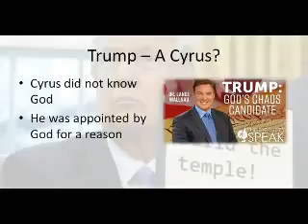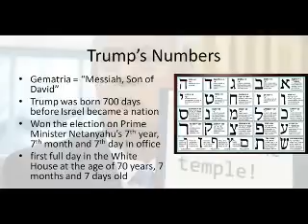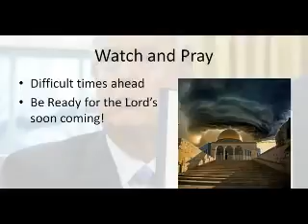Can we witness the rebuilding of the 3rd Jewish temple?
President Donald Trump have developed some of the most amazing building projects in His career. Rebuilding the Third Temple, would be his most ambitious project by far.

#6 FAST FACTS:

1.  In 1967 Israel took control of the Temple Mount in war (06-07-67).
2.   In January 1983 the Temple Mount Foundation Fund was established to rebuild the Temple (Revelation 11:2).
3.  In 1984 the Ethiopian Jews returned to the Promised Land required by Zeph. 3:10-11.
4.  In May 1997 the first Red Heifer was born after 2000 years (05-30-97) required to build the Temple. Numbers 19:2-7. Another Red Heifer was born in Israel in March of 2002.
5.  In 2004 the Sanhedrin was reconstituted in Israel (10-13-04) as required by Jewish Law, per Moses Maimonides in his writings, to sanctify the Temple.
6.  In November 10, 2016: The Jewish Sanhedrin is calling on Donald Trump and Vladimir Putin to come together and rebuild the Jewish Temple in Jerusalem.

MARANATHA,  MESSIAH WILL COME...

JEG2017